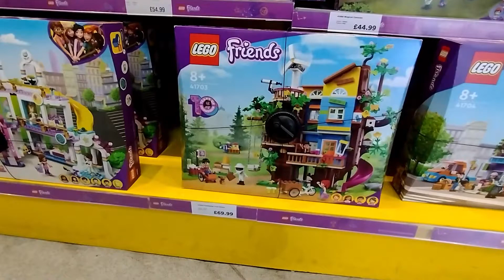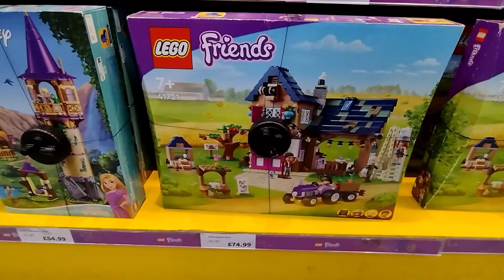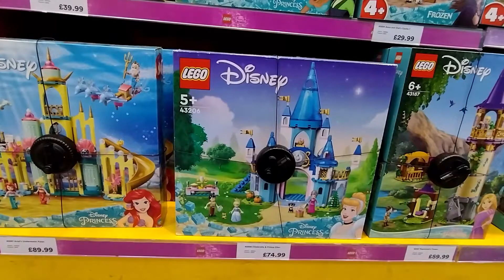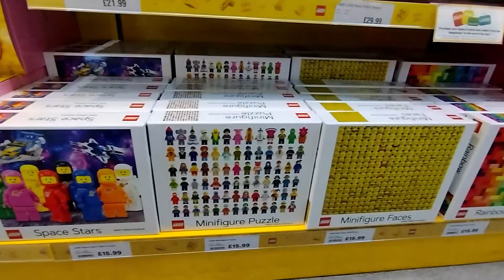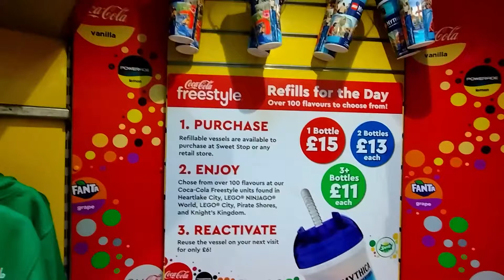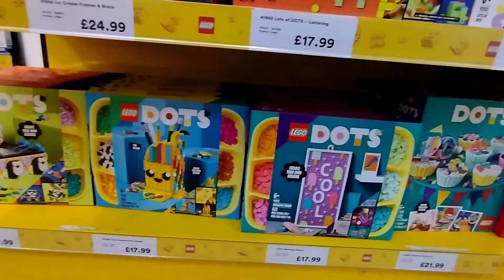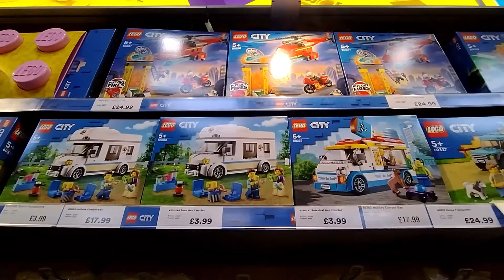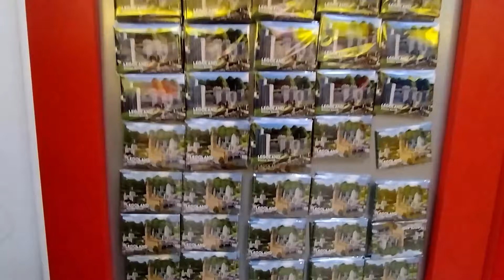Heartlake City Shopping Mall Legoland at Christmas 2022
Step inside the exciting Heartlake Shopping Mall, with a wide range of LEGO souvenirs for boys, girls, mums and dads!